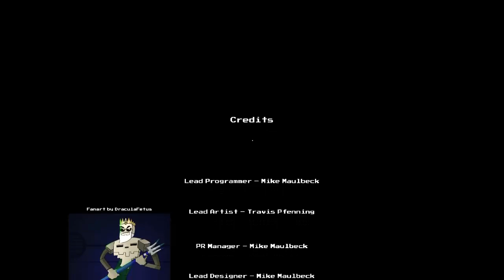Shyguy Plays Paranautical Activity - RACE 4 DLTyrus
Previous Episode -
Next episode -